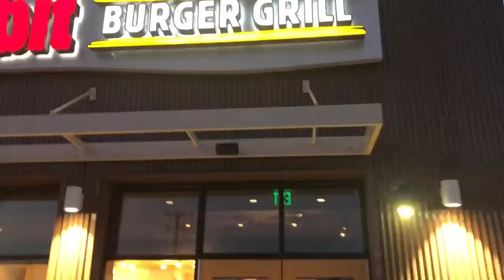Incredibles 2 (Short Review + SPOILERS) & Vlog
In this episode we see the Incredibles 2 and do a short review while we Vlog out our day at lagoon a beach in lagoon theme park. And we see a magic show!

And also my Facebook page @MLJ369